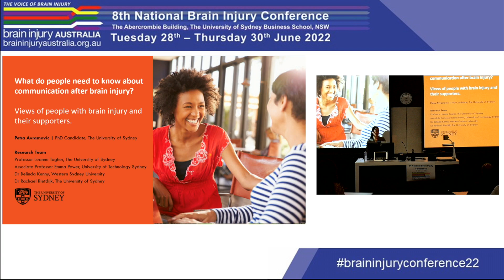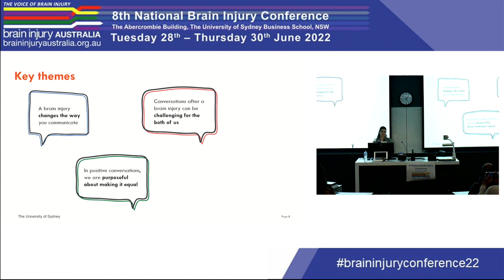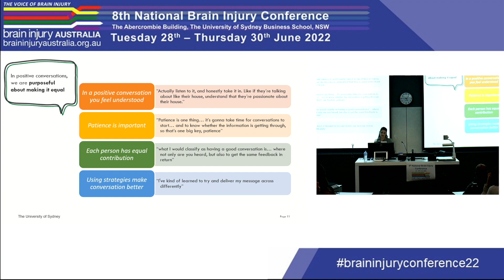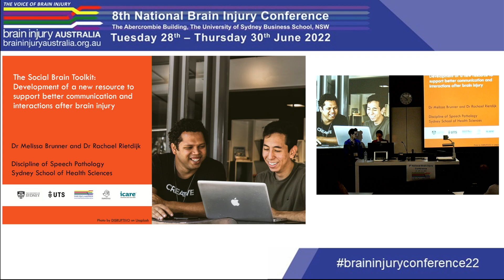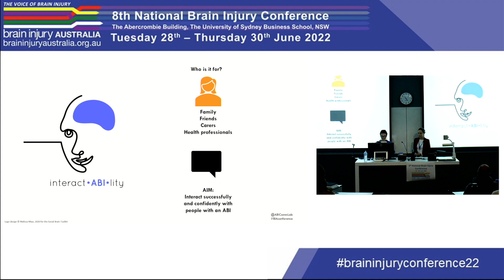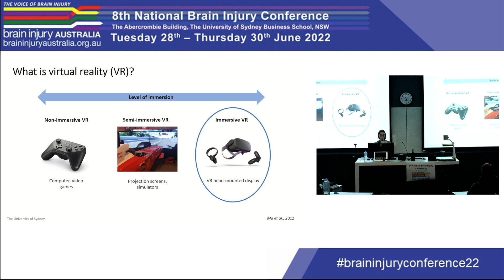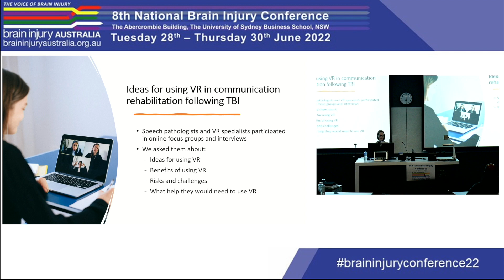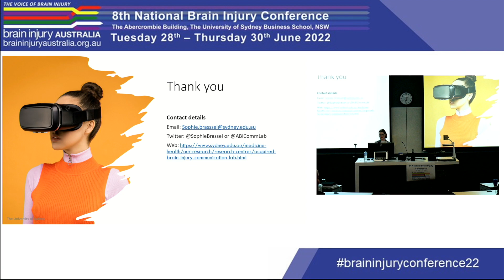BIA 2022 - Wednesday 4:30pm - 1050 - Session 4